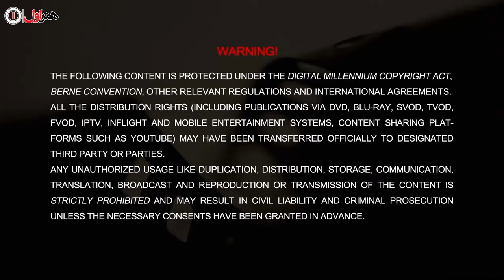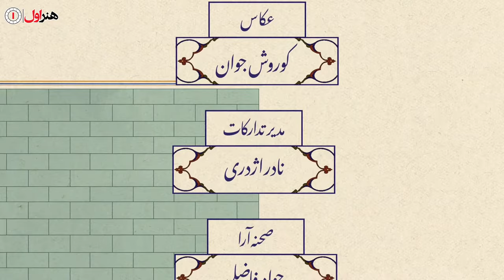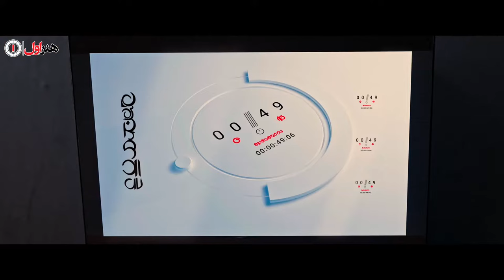سریال روزی روزگاری مریخ - قسمت 11 | Serial Roozi Roozegari Merikh - Part 11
سریال روزی روزگاری مریخ - قسمت 11

خلاصه این قسمت:
ناصر هنر قدیمی شرط‌بندی را به مریخی‌ها یاد می‌دهد و می‌فهمد که اسی خوش‌شانس‌‌ترین آدم مریخ است...

کارگردان: پیمان قاسم خانی و محسن چگینی
تهیه کننده: محسن چگینی
نویسنده: پیمان قاسم خانی

Serial Roozi Roozegari Merikh - Part 11

Summary of This Episode:
Nasser teaches the Martians the ancient art of betting and learns that Essi is the luckiest man on Mars...

Release: 2022

Director: Peyman Ghasem Khani and Mohsen Chegini
Producer: Mohsen Chegini
Author: Peyman Ghasem Khani